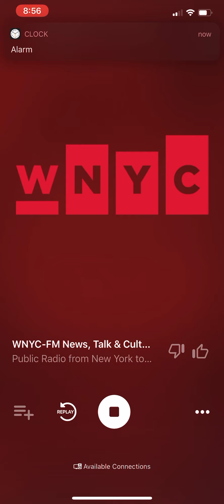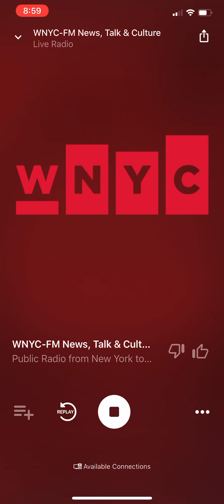November 9, 2020